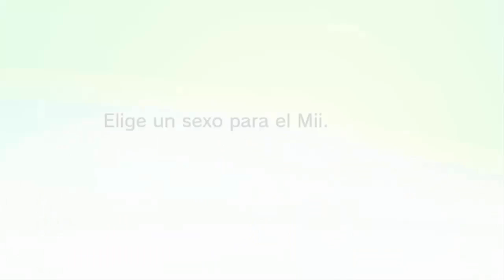Fábrica Mii #6 - Cómo crear a Casper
¡Gracias de antemano! Os doy las gracias a todos porque sin vosotros, el canal no estaría creciendo tanto :) ¡¡Muchísimas gracias!!